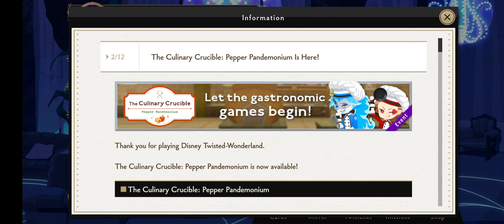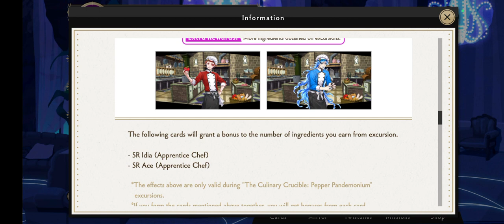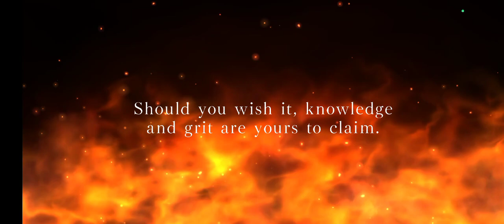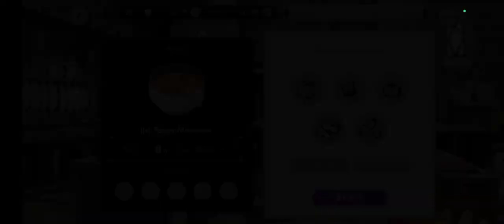"The Culinary Crucible: Pepper Pandemonium" Part 1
Gameplay and general overview for "Culinary Crucible" event

both the showcase and event for the culinary crucible started 2/12 and will end 2/21 10:59pm

1st part of the event story begins upon logging onto the main page of the event and the last part is presented upon completion of the required number of crucible tokens, which is 1000

crucible tokens can be redeemed in the shop for ingredients and other items. crucible coins can also be redeemed for an event SR key that will grant players with 1 of the 2 choices of SR characters for the event

the characters included in this crucible are Idia and Ace

Recipes

BPM: bell pepper, onion, tomato, bacon, beans